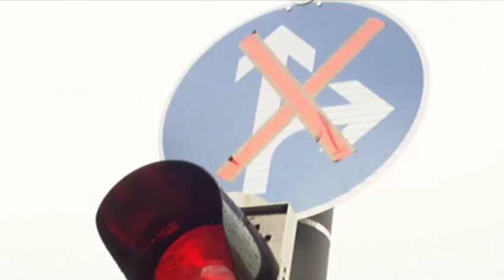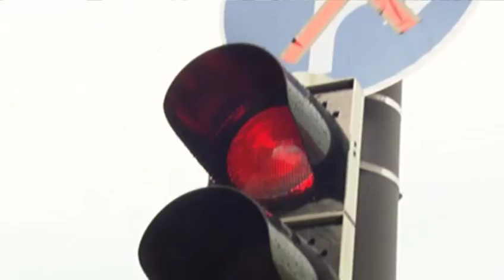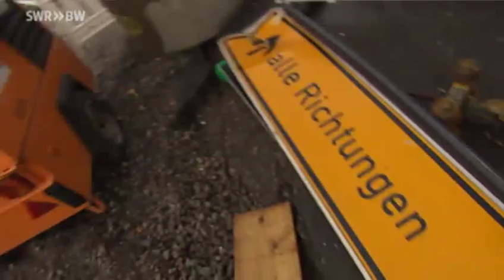Baustellen-Chaos in Heilbronn - Geänderte Verkehrsführung für die neue Stadtbahn - SWR Fernsehen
Baustellen gibt es ja viele im Land, aber die Stadtbahn-Baustelle in Heilbronn ist sicher eine der chotischsten. Die Verkehrsführung ändert sich so gut wie täglich, auch Einheimische finden sich nicht mehr zurecht. Jens Niesing hat sich den Schilderwald angesehen.